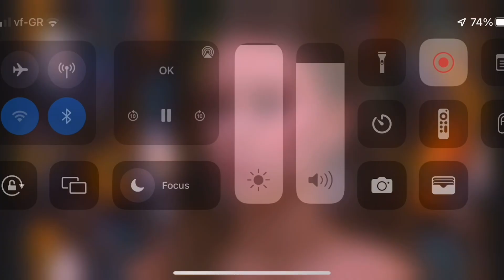Ергенът еп.22 “Нагласен ли бе подаръка на Виктория Капитонова?”| Да коментираме по женски 🧐